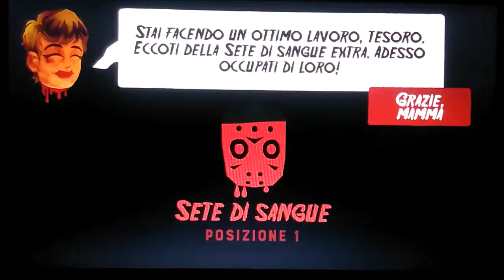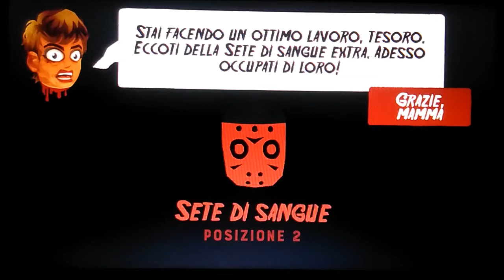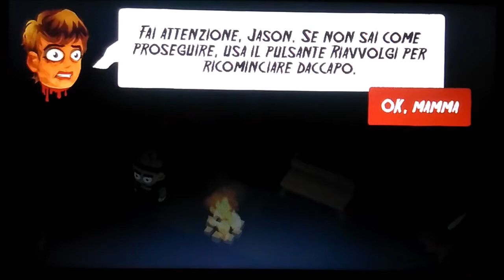FRIDAY 13TH KILLER PUZZLE - Il Campeggio P.1-GAMEPLAY ITA-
...un passo sù, uno a destra, un passo giù, vai contro la roccia e SBAAAMMM, UCCISIONE ISTANTANEA!
Benvenuti si Friday the 13th, un puzzle game velocissimo!
Buona visione! :)